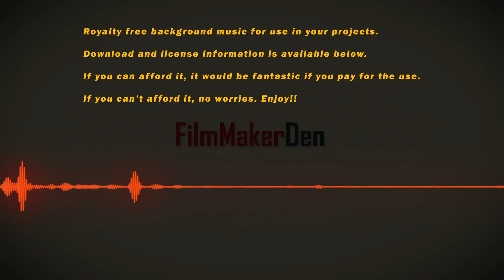Royalty Free Music - Caution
Download and License

Click on "I want this"
Download is free. Just type in 0 under price, or a different value in case you want to buy me coffee.